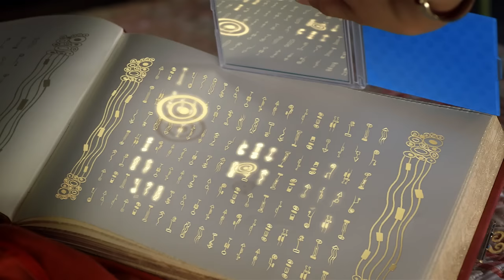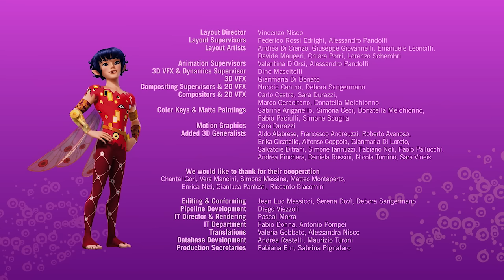Mia and me - Season 2 Episode 22 - The Rainbow Spring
►►Enjoy the World of Mia and the amazing UNICORNS
Mia and Mario are enjoying the sun at the beach, when Mario runs into Violetta, having a breakdown. So he tries to comfort her - much to Mia’s disappointment. But since Mario won’t tell her what exactly happened, she feels it’s time to show him her secret about travelling to Centopia. There she just arrives as Unicorn King Ono is welcomed by the Elves’ royal couple. Shortly after, Mia and her friends are leaving with Ono and Onchao for Rainbow Island where they finally want to retrieve water from the Rainbow Spring in order to defeat Rixel once and for all.